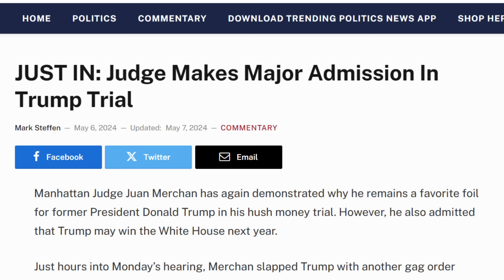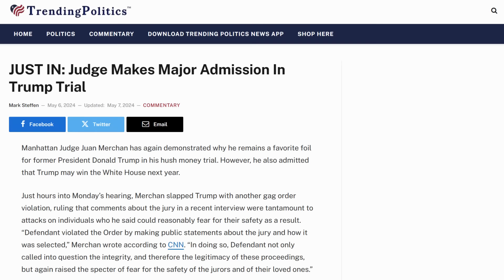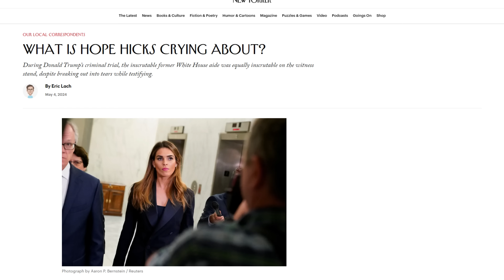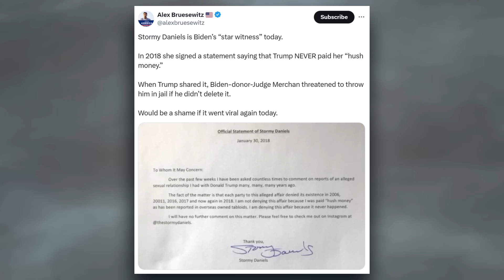Judge THREATENS Trump with JAIL as Bragg’s Case COLLAPSES!!!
to get your free 2024 Gold & Silver
Kit now.